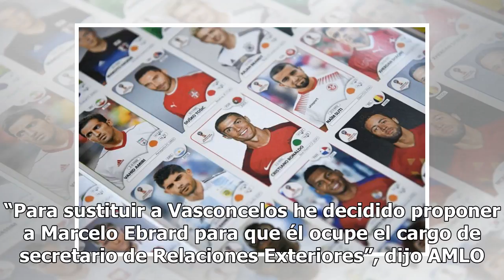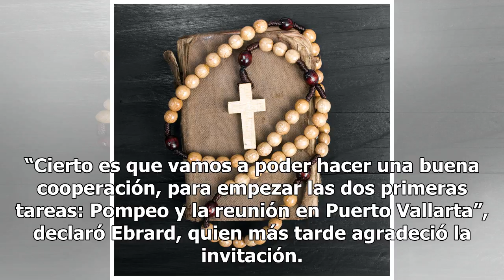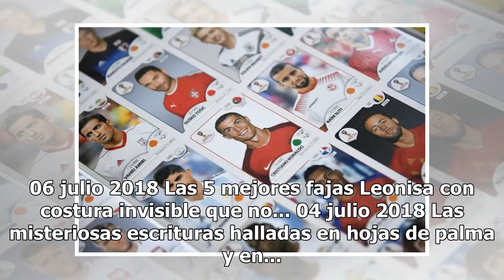Marcelo Ebrard será el canciller de AMLO que lidiará con Trump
Marcelo Ebrard, Andrés Manuel López Obrador y Héctor Vasconcelos. El exjefe de Gobierno de la Ciudad de México, Marcelo Ebrard, será el secretario de Relaciones Exteriores del gobierno del próximo presidente mexicano, Andrés Manuel López Obrador, quien anunció el cambio en conferencia de prensa. El ...